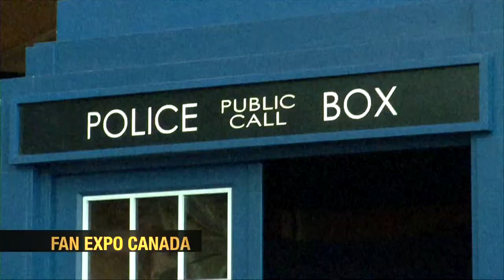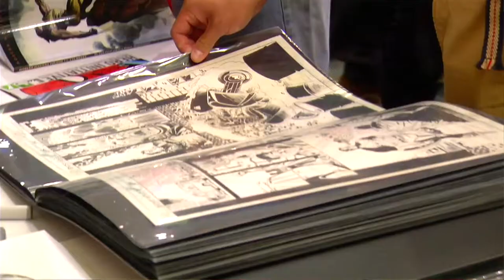The Amazing Lee Weeks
Our Comix Asylum interview with comic book artist, writer and author Lee Weeks.
Best known for his work on Daredevil, Batman: Gauntlet, Spider-man: Death & Destiny, The Incredible Hulk, Captain America and Captain Marvel.